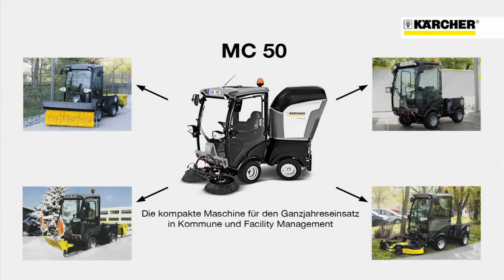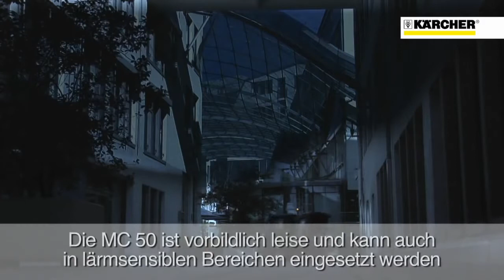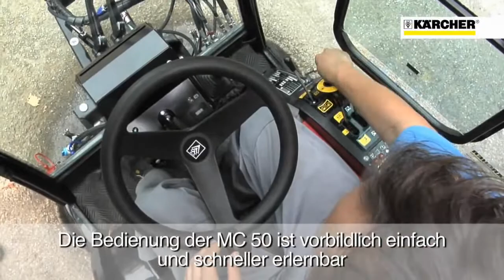Karcher werktuigdrager en veegmachine MC 50. Leverbaar bij Doornenbal Reiniging te Veenendaal. MC50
Met deze product video willen wij graag de Kärcher werktuigdrager en veegmachine MC 50 aan je laten zien.
Veel kijk plezier! MC50